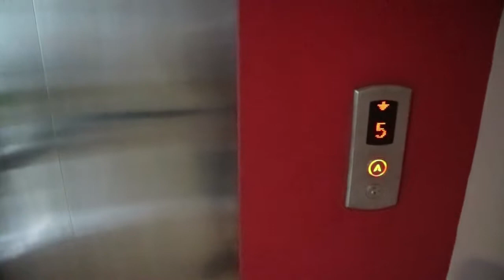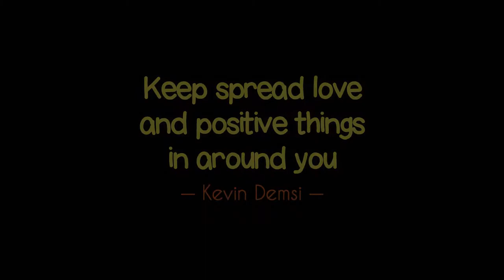Pratama Hotel & Convention, Lombok, NTB | KvRoomTour #4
PRATAMA HOTEL & CONVENTION

Jl. Adi Sucipto No.10, Ampenan Utara, Ampenan, Kota Mataram, Nusa Tenggara Barat. 83113

Are you interested?

What is a KvRoomTour?

• KvRoomTour is a videos review of Hotel that Kevin's visited during his journey. •